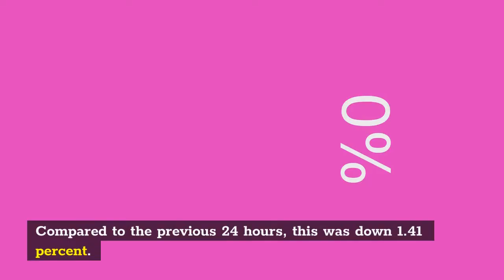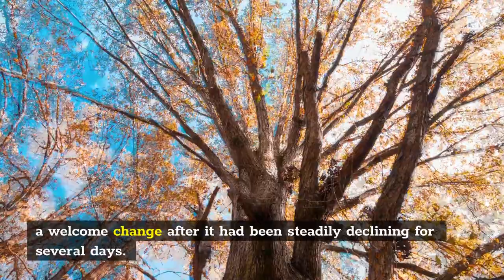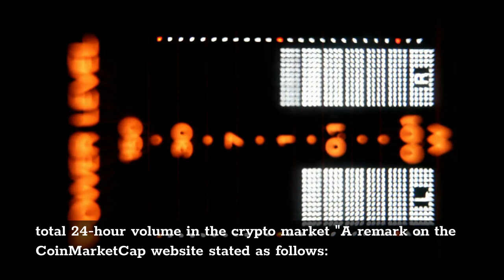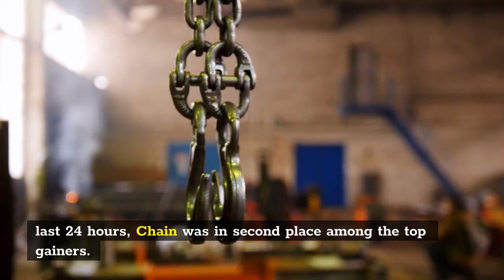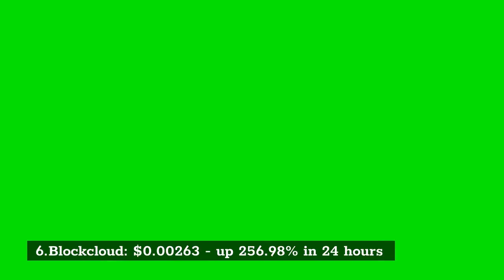Squid Game crypto token Become a Top Gainer ? 6 Coins that Rise Up To 817% in a Day!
➡️ Hello everyone! In this video, we are going to tell you about the 6 Coins that Rise Up To 817% in a Day & how Squid Game crypto token Becomes Top Gainer. Let's Get started!